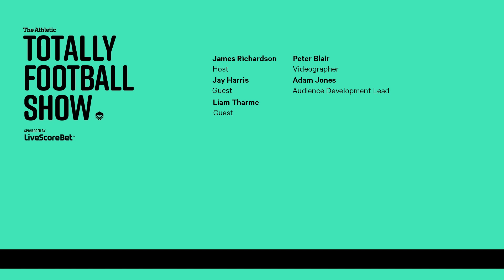Are France in safe hands?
Olivier Giroud has matched Thierry Henry's record but the team are still dealing with serious injury problems.

To listen to the full episode and generally get more red hot Totally Football Show content, search for us on Apple Podcasts, Spotify or wherever you listen or by following this